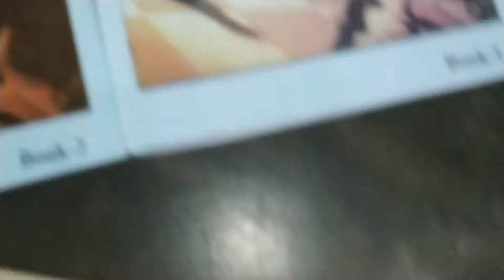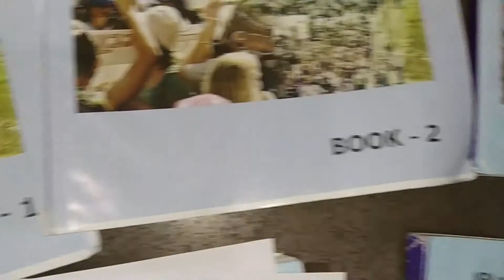How to make Ignou assignment in short time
hello friends,in this video we will discuss how to make ignou m.a. political science first year assignment within a short time.in detail we will discuss about it.i will also discuss the questions and its answer page in the books,it will help you to find the answer.

susagotom bondhura,ai video te amra kotha bolbo ki vabe kom somoy a ignou m.a. first year pol science er assignment tairi kora jaay akdam details a.questions ar tar uttor kon boite koto page
 a aace ta niyeo detail a alochona korbo.

My Mobile thats my camera
My tripod
My bag
My headphone
NCERT 40 Books Set for UPSC Exams (English Medium)
25 Years' Chapterwise Solved Questions IAS Pre General Studies Paper I
IAS Mains Chapterwise Solved Papers General Studies 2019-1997
General Studies Paper 1 2020
Cracking the CSAT Paper-2
Indian polity M laxmikant 6th edition
Indian economy sanjiv verma
Spectrum Indian culture
Indian art and culture Nitin Singhania
Spectrum Modern India
Environment and Ecology R Rajagopalan
Challenges to Internal Security of India (Third Edition)
Lexicon for Ethics, Integrity & Aptitude for IAS General Studies
India 2019 year book
India Since Independence by bipin Chandra
India's Struggle for Independence: 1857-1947
The Wonder that was India:A L Basham
Geography of India for Civil Services Majid Husain
121 Essays for IAS/ PCS & other Competitive Exams
Oxford Student Atlas for India - Third Edition
Certificate Physical And Human Geography : Indian Edition
Indian society
Dwadash - Chhaya Bharat O Biswaer Itihas
Adhunik Bharater Itihash (Bengali) - History of Modern India (Bengali)

আমাদের Facebook Page  লাইক করতে ভুলোনা

আমাদের instagram Page  লাইক করতে ভুলোনা